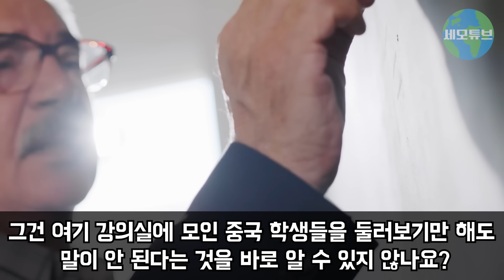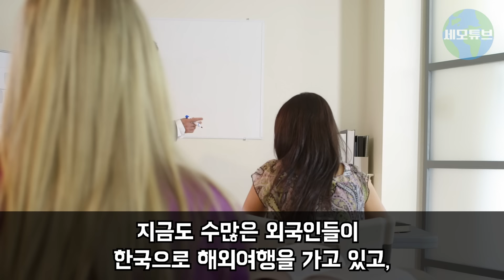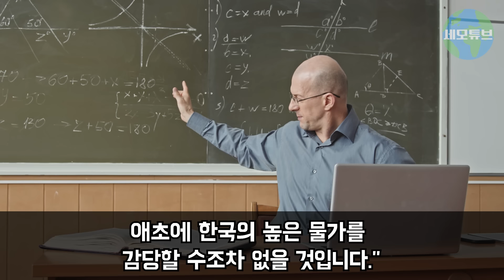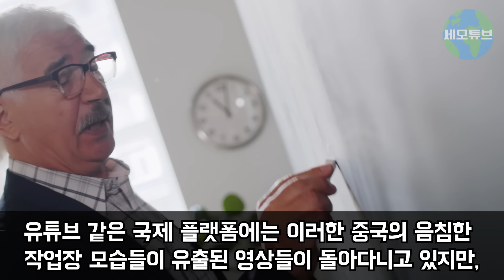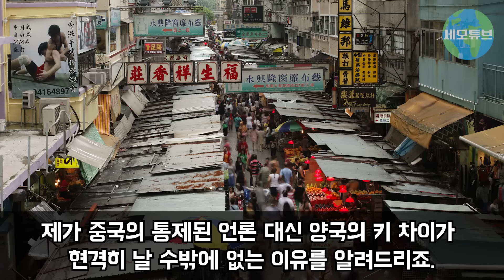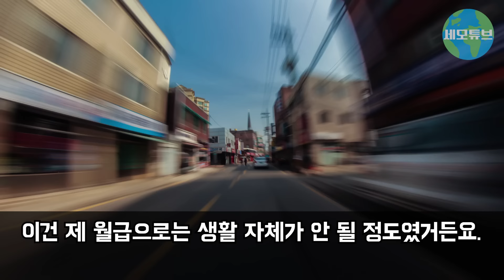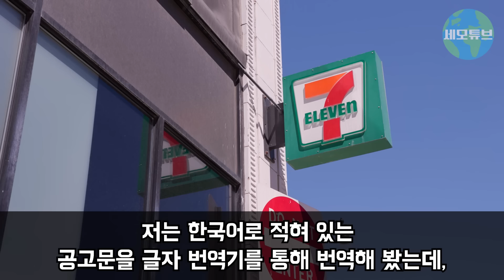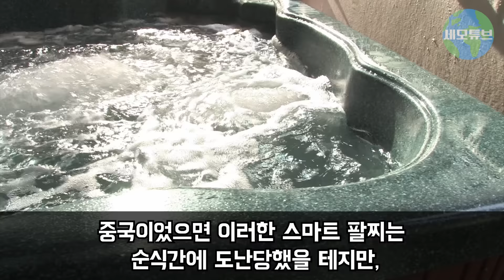"한국은 평균 키 가장 작은 국가일 뿐인데요?" 못 먹고 자란 한국은 난쟁이 천국일 뿐이라던 외국인 한국 학교 도착 3초 만에 얼어붙는데..